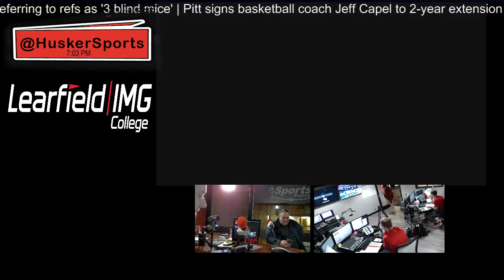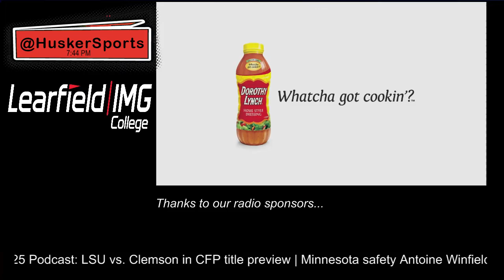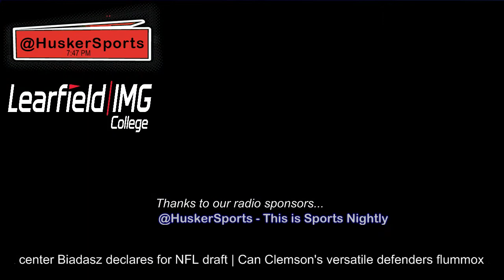Men's Basketball Show (Armon Gates): January 8, 2020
Armon Gates joins our Ben McLaughlin to talk Husker hoops and the little details behind the game.